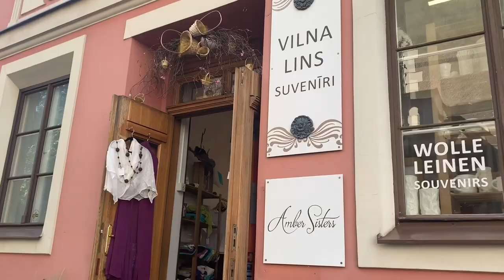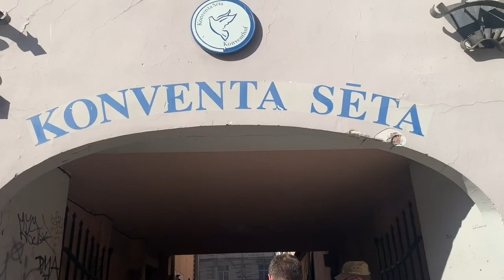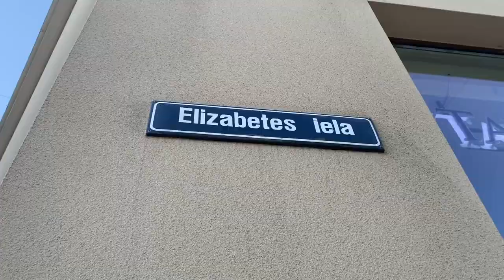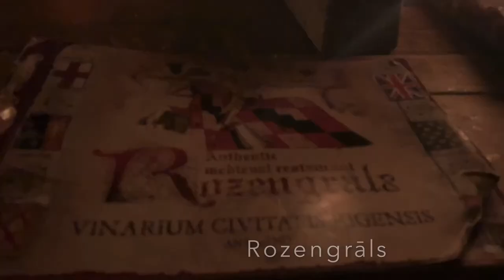Riga VLOG | This day last year | In every nook and corner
As we are all trying our best to hold up well during these unprecedented times, I could not help but reminisce about this day last year. I was in Riga on a solo trip and it was a wonderful day. I explored the old town and other parts of the central district, enjoyed the city view from top, walked around the old town in the late evening and finally had an amazing medieval dining experience.